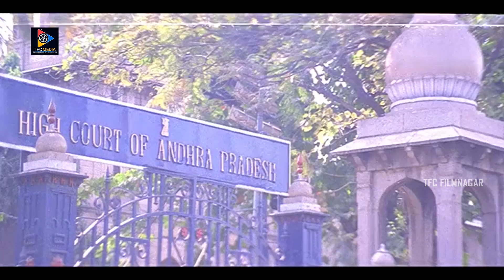Jaya Prakash Narayana Conversation With Prakash Raj | Sanchalanam Movie Scenes || TFC Filmnagar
Jaya Prakash Narayana Conversation With Prakash Raj. Keep Follow Us For More Movie Scenes...